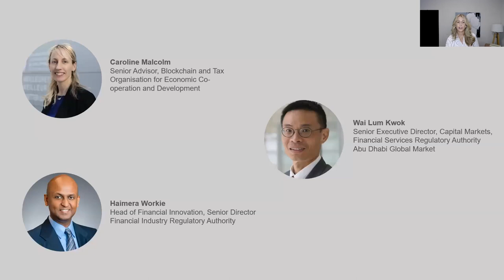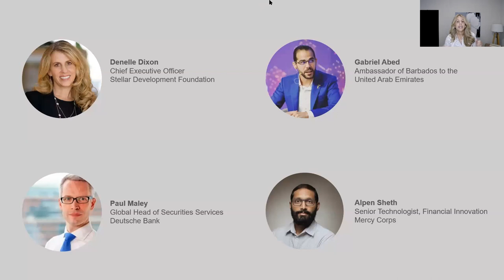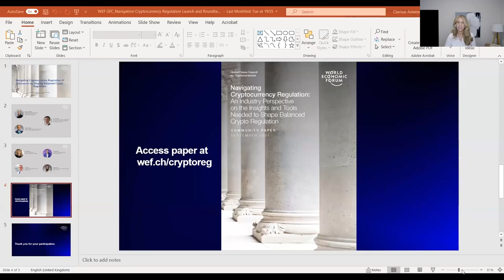Balanced cryptocurrency regulation: an industry-regulator discussion | World Economic Forum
The recent publication of "Navigating Cryptocurrency Regulation: An Industry Perspective on the Insights and Tools Needed to Shape Balanced Crypto Regulation", a regulatory guidance document from the World Economic Forum's Global Future Council on Cryptocurrencies, was accompanied by a industry-regulator roundtable on cryptocurrency regulation moderated by Denelle Dixon, Stellar Development Foundation. Among the panellists were Haimera Workie, FINRA, Wai Lum Kwok, ADGM, Caroline Malcolm, OECD, H.E. Gabriel Abed, Ambassador of Barbados to the United Arab Emirates, Paul Maley, Deutsche Bank, and Alpen Sheth, Mercy Corps.

The exchange expounded on how regulators may build regulatory frameworks that balance financial stability and compliance with innovation, the regulatory challenges surrounding the cross-jurisdictional and digital nature of cryptoassets, achieving interoperability with existing financial systems, harnessing the tax revenue opportunities without threatening industry growth, and achieving better communication between the industry and regulators.

Written by a diverse and global cross-section of the cryptocurrency industry and informed by consultations with regulators, policy-makers and central bankers across a multitude of jurisdictions, the paper is available for your reading here: wef.ch/cryptoreg.